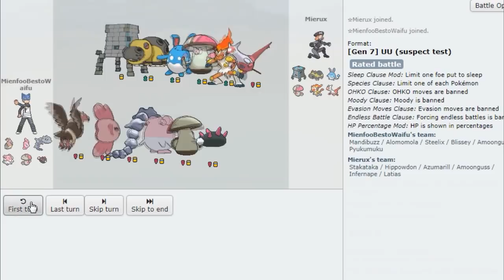¡¡¡MI MEJOR COMBATAZO JUGANDO CON ESTA PLAY STYLE!!! | Pokemon Showdown Replay (Suspect UU)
Reglas del Perla Typelocke:
1- Todo pokemon que sea debilitado se considerara como muerto y se ha de dejar en el PC o liberar.
2- Solo puedo atrapar al primer pokemon del tipo de mi monotype de cada ruta.
3- Todos los pokemon deben de llevar mote.
4- No podré comprar ningún tipo de poción ni objeto curativo exceptuando la liga.
5- Todos los pokemon del equipo deben compartir al menos un tipo. En este reto será el tipo fuego.
6- El juego estará randomizado y todos los entrenadores tendrán equipos monotypes.
7- Shiny clause si me sale un shiny lo puedo capturar y meter en el equipo aunque no sea del tipo del monotype.
8- No se puede entrenar al equipo a más nivel que el máximo nivel del siguiente lider de gimnasio.
9- Los pokemon de evento se pueden intercambiar por un pokemono del tipo de nuestro monotype sacado con el pokemon random generator.
10- No puedo capturar dos veces al mismo pokemon.

Reglas del VoltWhite FailLocke:
1- Todo pokemon que sea debilitado se considerara como muerto y se ha de dejar en el PC o liberar.
2- Solo puedo atrapar al primer pokemon de cada ruta.
3- Todos los pokemon deben de llevar mote.
4- No podré comprar ningún tipo de poción ni objeto curativo exceptuando la liga.